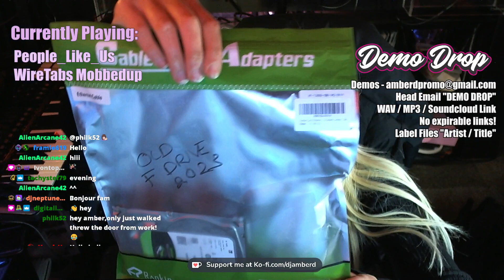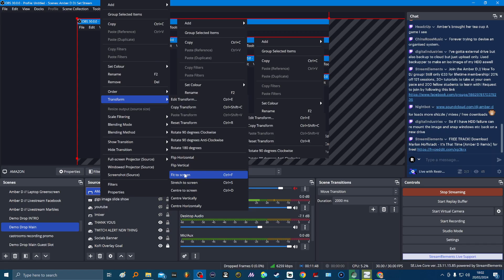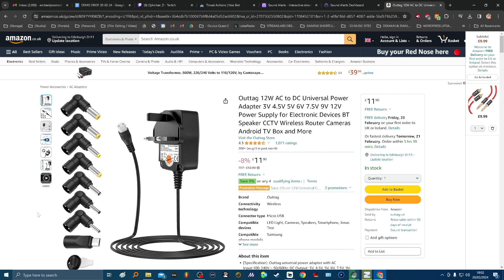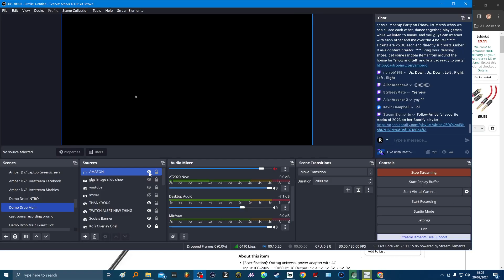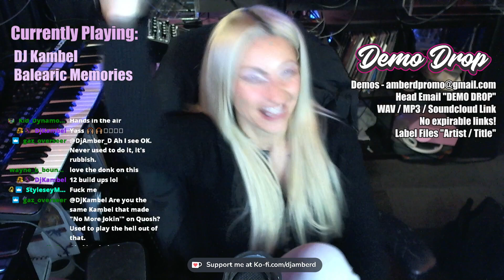⭐Demo Drop 20-02-24⭐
DEMO DROP // Get Your Music Heard!
Every Tuesday on Twitch
Link:

 / djamber_d

Head your email - DEMO DROP
Label Files Artist - Title
Soundcloud Links accepted
No expirable links!
Leave your social media links in the email so we can promote you!

Link:

 / djamber_d

Amber D - Untitled

Coca Dillaz x Kira Takei- Want Me (Radio Edit)